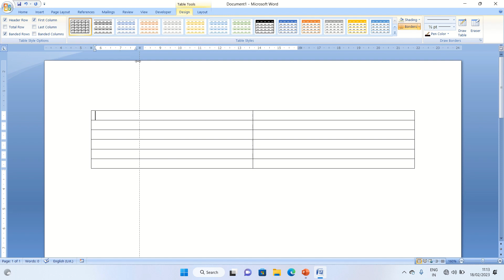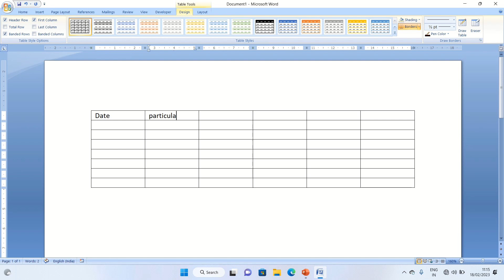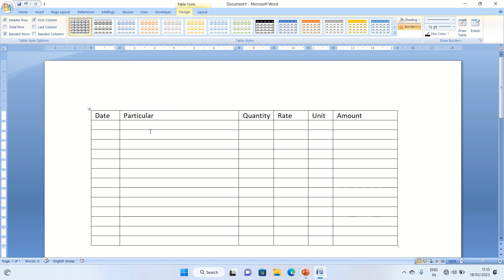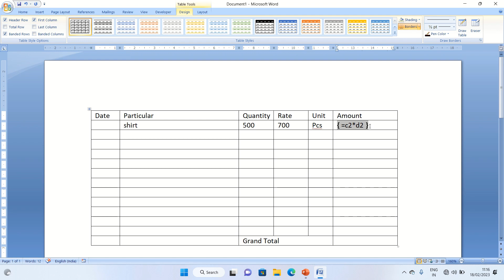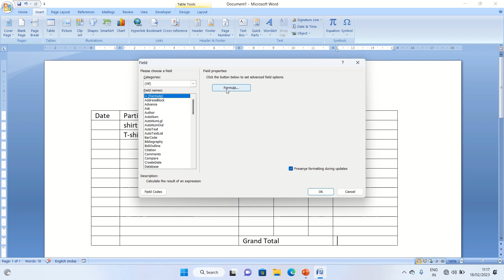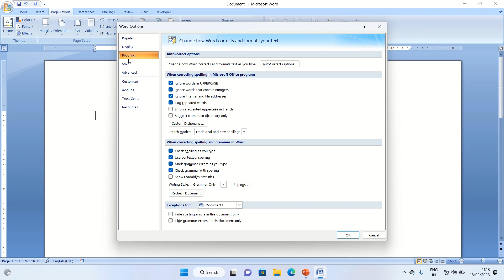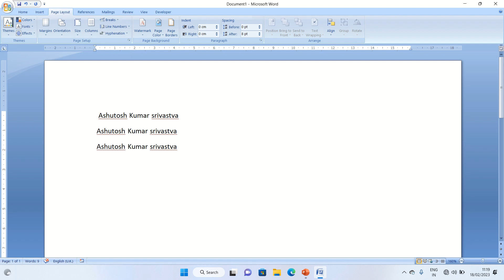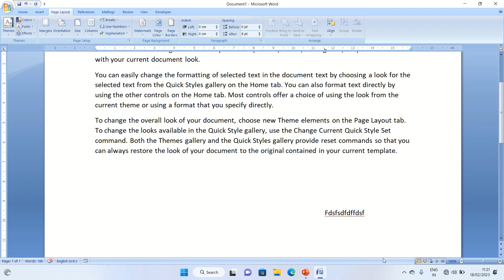MS Word tricks in Hindi | Magical secrets, tips and tricks of Microsoft Word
this channel Provide  you  knowledge  about computer education, internet, mobile, technology, computer tips related to Technology,mutual fund,share market,account,advance excel,networking,programming etc